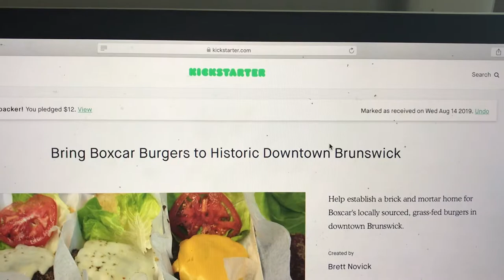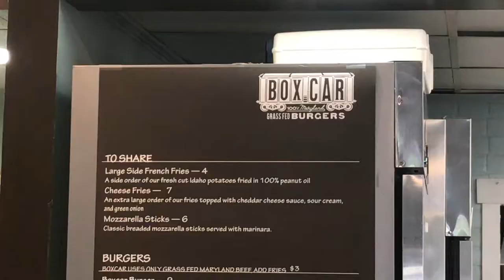Box Car Burgers Brunswick Maryland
I backed Box Car Burgers on Kickstarter with a pledge of $12. I received a gift card to redeem a burger and fries. I picked the Frederick County Burger which was a 1/3 pound patty with the toppings of my choice.